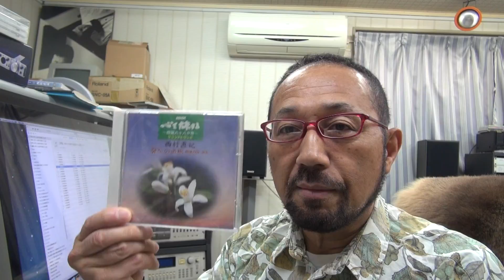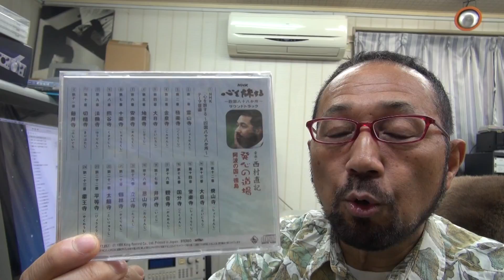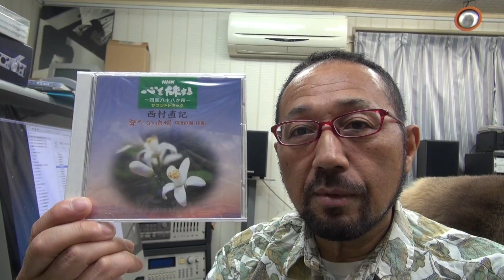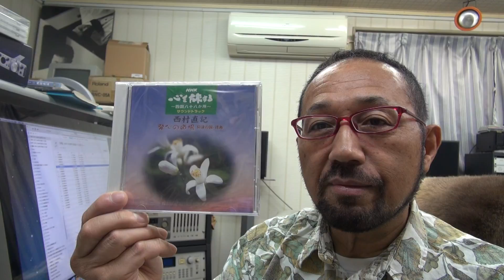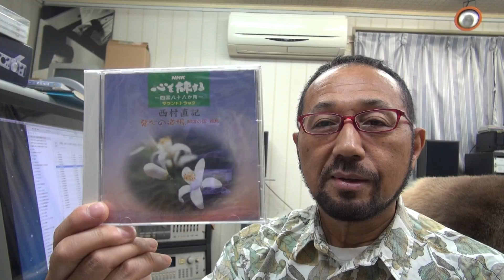2015年9月7日西村直記 ウイナースタジオからBGM「NHK心を旅する四国八十八か所～第6番安楽寺」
数波９月は、『最後の詞（ことば）を和とすることで完成する』。今日のことばは「サムシンググレート」初めての試み、１年間の暦の音楽を作曲。昨年制作したＣＤアルバム「数波～調和シ­ンフォニー」発売中。愛媛県松山市生れ。東京藝術大学卒。もと愛媛大学講師。作曲家、­演奏者。世界でたった一人の音楽巡礼者。90年12月日本人として初めてバチカンでロ­ーマ法王の前で謁見演奏、97年5月カーネギーホールデビュー。０１年５月NY国連本­部で平和コンサート。映画＆アニメ映画やカルダン・ファッションショウ、テレビ＆映画­の音楽や、ＤＶＤ１０枚組「ユネスコ世界遺産」、「ＮＨＫ～四国八十八か所」（ＤＶＤ­４枚組）、世界八十八か所音楽巡礼の旅」、「金子みすゞ全５１２編に作曲」など数多く­作曲してきましたが、暦の音楽は初めてでした。いちど全曲を通して聴いて頂ければ幸い­です。　名刹からの作曲演奏の依頼も数多く、何かにつき動かされながら、音楽の力を信じひたす­ら人の心に訴え続けている。